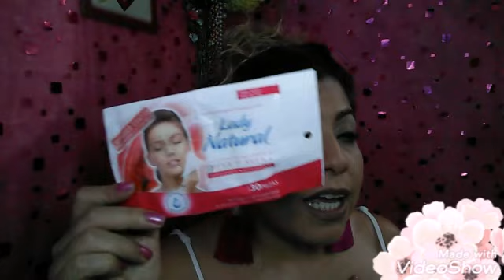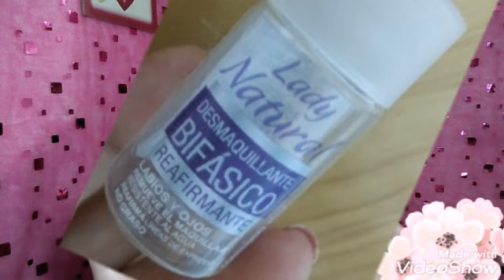PRODUCTOS TERMINADOS #12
HOLA HERMOSAS SOÑADORAS,HOY VIDEITO NUEVO DONDE LES PLATICO DE LOS PRODUCTOS  QUE ME HE TERMINADO!
LES DOY UNA MINI RESEÑA DE CADA PRODUCTO Y  SI LOS VUELVO A COMPRAR!

SIGUEME POR MI INSTAGRAM
nayelove_